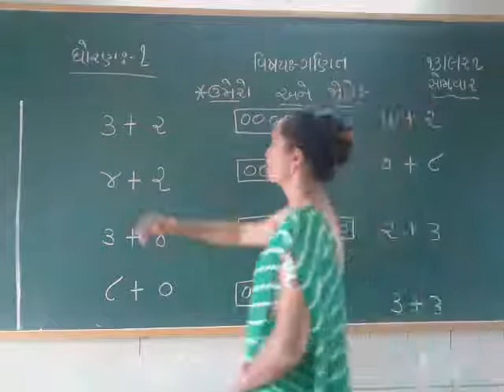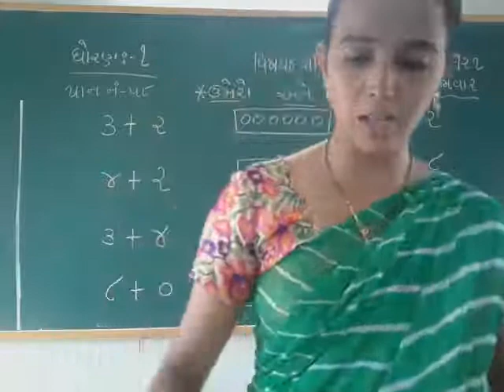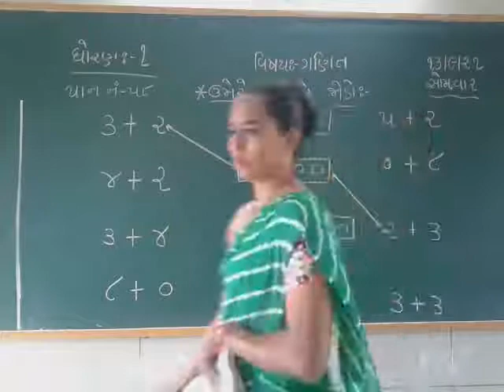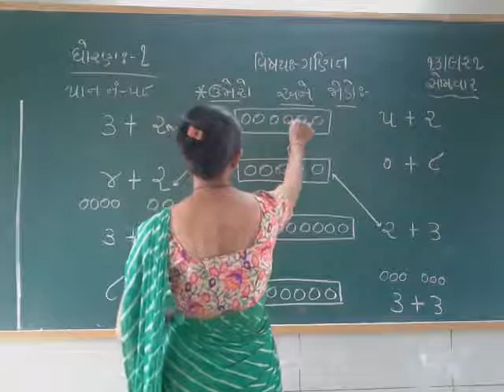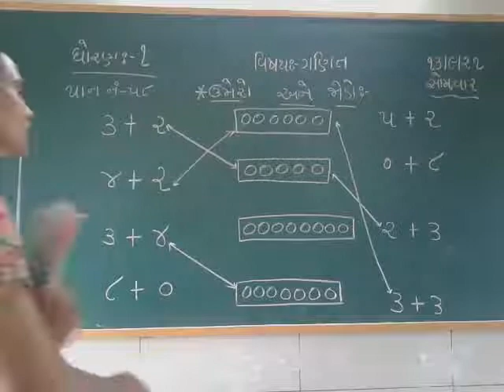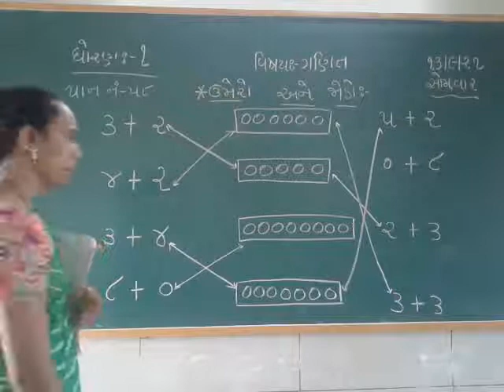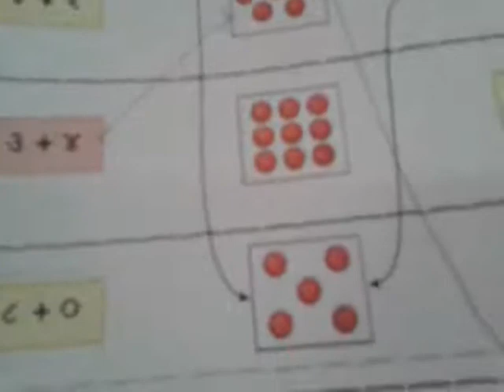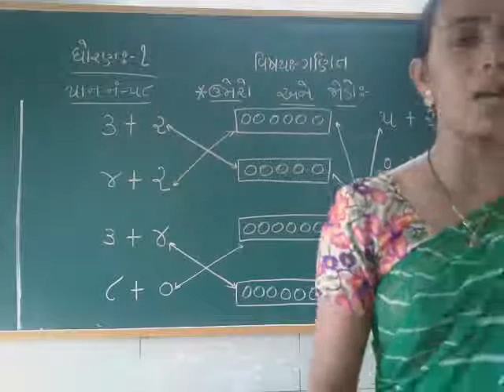STD 1 MATHS 14 9 2021